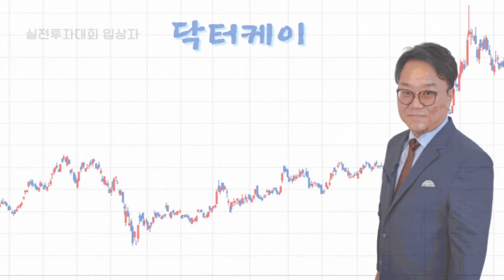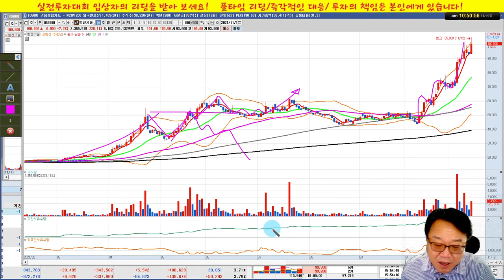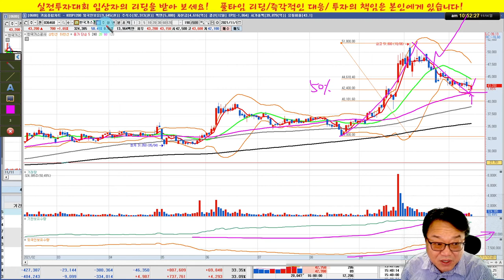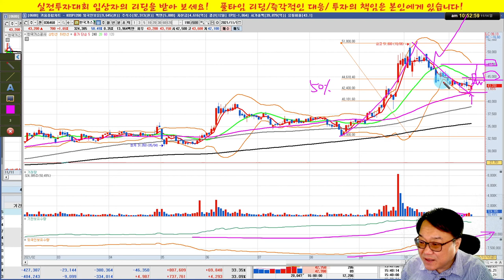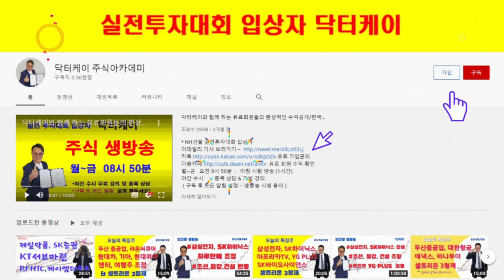주린이 탈출 특강 8회/피보나치 조정대/덱스터,두산중공업,한전기술,한국가스공사/실전투자대회 입상자 닥터케이의 주식방송/21/11/14